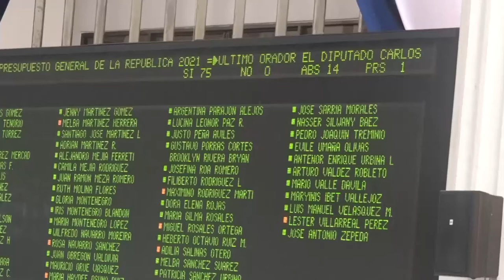Diputados de la Asamblea Nacional aprueban Presupuesto General de la República 2021.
NosResistimosAlEmbargo Diputados opositores afirman que presupuesto 2021 no refleja ninguna seguridad en relación a dichos ingresos.